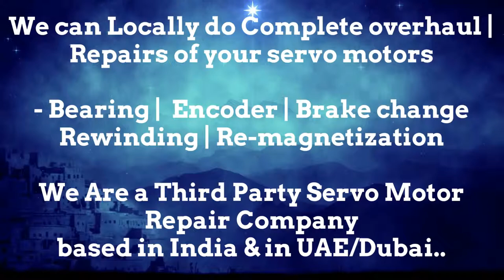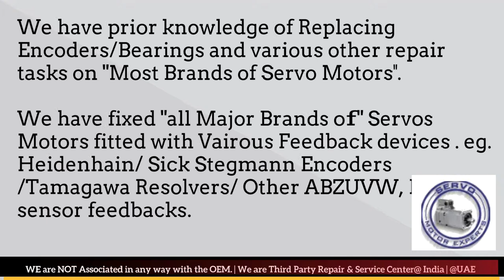Phase Motion Arab GCC Drive Servo motor Dubai Encoder Resolver Heidenhain Repair UAE Kuwait Dubai